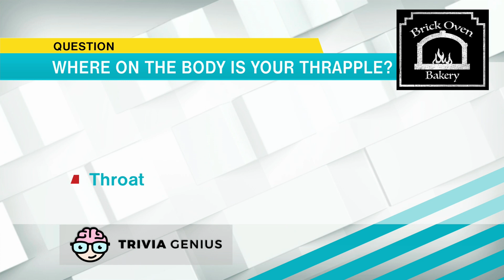Trivia Treat: Where on the body is your thrapple?